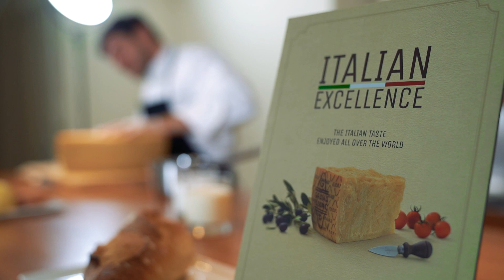BEEF STEAK TARTARE RECIPE WITH GRANA PADANO FONDUE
Ciao tutti!

Glad to see you here to discover more recipes. Today I’m happy to share a very special one with an important ingredient that will help us enhancing our dish in a fondue format. Let me introduce you to Grana Padano cheese.

As you probably noticed, I have already used it in my previous recipes. This is due to its versatility which makes it perfect for any occasion. Here the website link for additional information about Grana Padano cheese

So here are the ingredients for BEEF STEAK TARTARE WITH GRANA PADANO FONDUE (For 1 serving)

FOR THE BEEF TARTARE

125gr Beef Tenderloin
3 slices Cucumber Pickles
2 tsp Capers
1 tsp Anchovies
1 tsp sliced Chives
1 tsp chopped Parsley
1/2 Shallot
1 tsp Ketchup
1 tbsp Lemon Mayonnaise
1 tsp Mustard
1 pinch of black Pepper
1 pinch of Salt
1 tbsp Extra Virgin Olive Oil
1/2 Lemon Zest

Cut the beef into small cubes then finely chop all the rest of the ingredients. Combine all the ingredients in a bowl and put aside.

FOR THE GRANA PADANO FONDUE

1 cup Fresh Cream
1 cup Milk
100 gr finely grated Grana Padano

Add the cream and milk to a sauce pan. Reduce half, then add the Grana Padano cheese and blend until it is completely melted.

FOR THE BREAD CHIPS

2 slices of Bread
Extra Virgin Olive Oil and Salt for taste

Place the slices of bread on a baking tray, drizzle with oil, add salt and toast in the oven until they are golden-brown in colour.

1/2 hand of Mixed Lettuce
Edible flowers for decoration
1 tbsp Extra Virgin Olive Oil

Wash the lettuce in cold water then dry. Then season with olive oil.

Plate the beef tartare, place the salad on top, then place toasted bread slices and enjoy the Grana Padano fondue from a bowl decorated with edible flowers.

Buon Appetito!